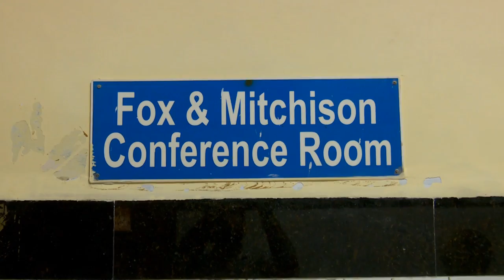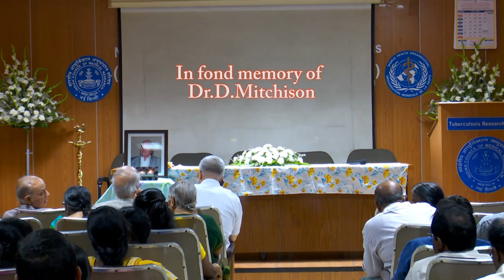Tribute to Dr D Mitchison @ NIRT Chennai - 16th July 2018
Tribute to Dr D Mitchison at NIRT Chennai held on 16th July 2018